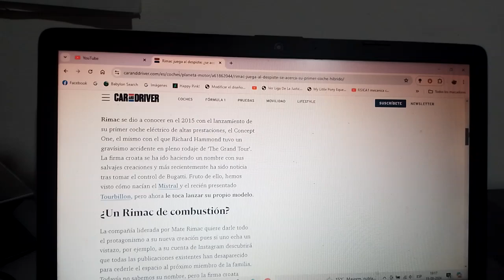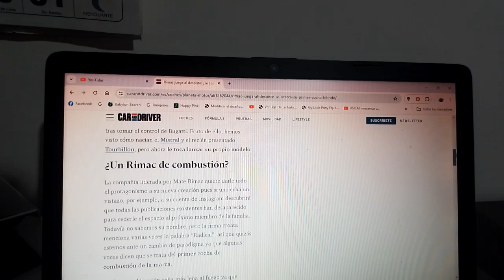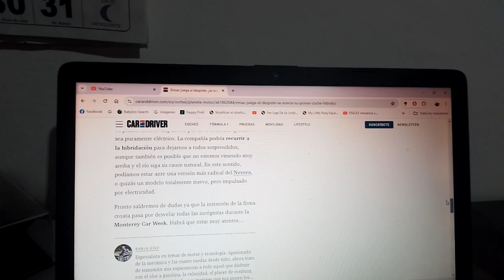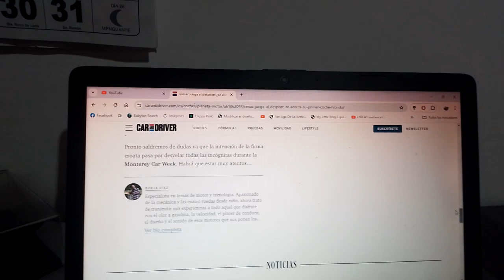Rimac podría tener su 1er coche híbrido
Próximamente la exclusiva marca automotriz croata lo revelará en la nueva versión 2024 de la Monterey Car Week